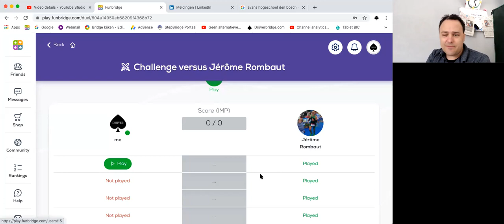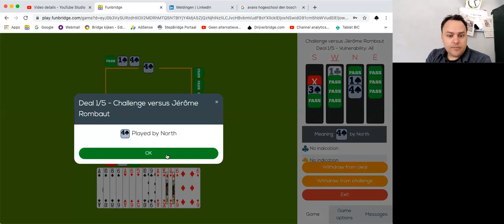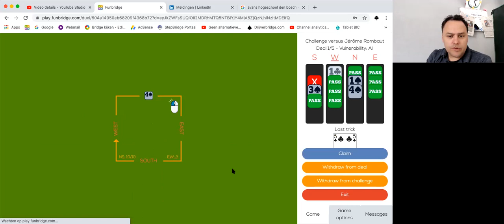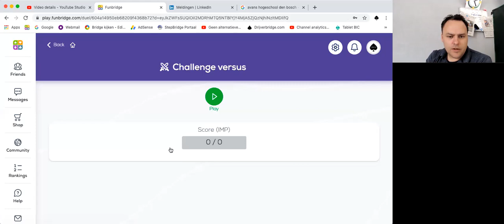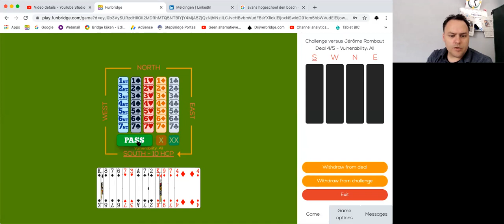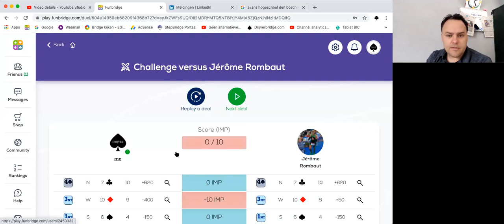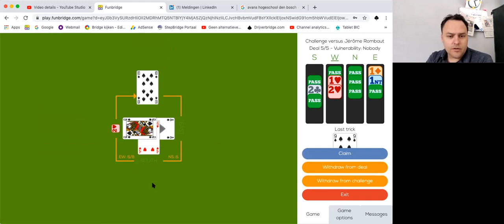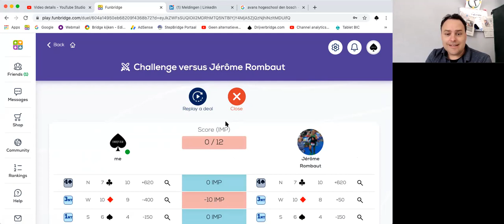Challenging the Boss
Check FunBridge